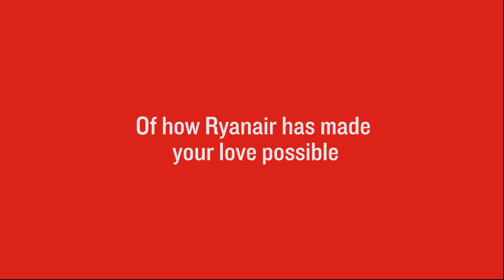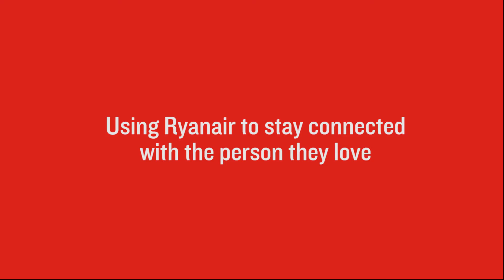Happy Valentine's Day From Ryanair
Thank you to everyone who shared their stories & pictures for our RyanairLoveStories competition